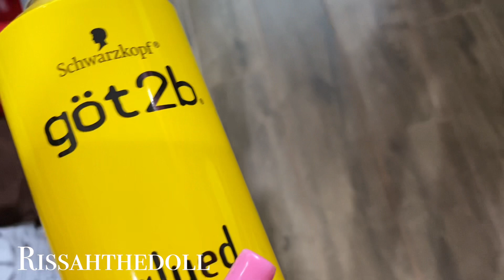SPEND A CHILL MORNING WITH ME- HEALTHY SMOOTHIE+ NEW HAIRSTYLE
I’m back Vloging , haven’t forgot about The shower routine video I’m supposed to post!! Gonna make it happen!!🤎🤍 ! This is a day in my life of pampering myself and showing self care, as a woman it is hard to maintain these things because we often get tired but I’m here to show u that no matter what you should always put yourself first, REWARD YOURSELF🤍🖤🤎❣️☺️!!

Had to put myself first u guys😩 hope u understand but the shower video is still coming‼️

• Rissahthegoddest

SOCIAL MEDIA-
INSTAGRAM• thebeautyofrissah

SNAPCHAT • rissahthegreat